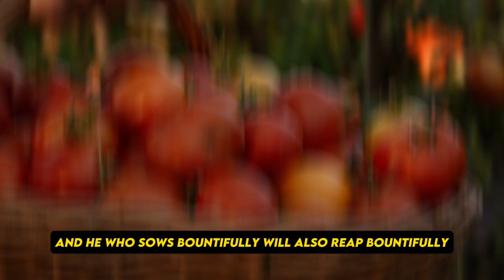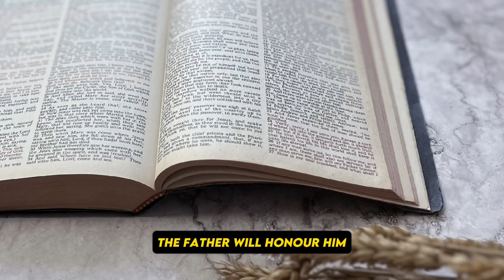Thursday, August 10, 2023 | Catholic Daily Reflections with Very Rev. Fr. Olaitan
August 10, 2023– Feast of St. Lawrence

Lord God,
    you inspired Saint Laurence with so ardent a love
    that his life was renowned for the service of your people
    and his death for the splendour of his martyrdom.
Help us to love what he loved
    and to live as he showed us.
Amen.